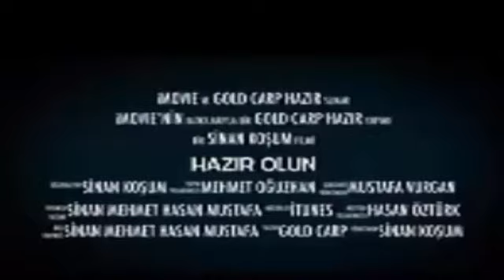VURGAN CARP, KAYSERİ SAZAN BALIK AVI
kayseri gezimizde metin kardesim ve hollandalı ismail abiyle yapmış oldugumuz sazan balık avımızdan cekimler ignemizi kırıp giden trofeden sonra almış oldugumuz sazanların cekiminden görüntüler herkese iyi seyirler